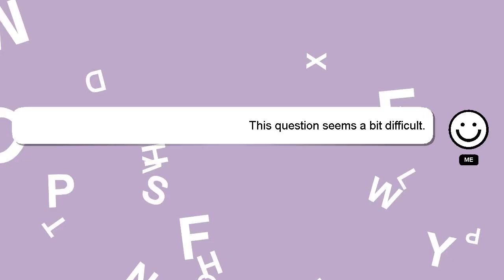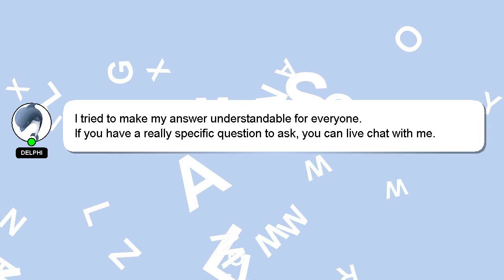How to refill pilot v5 hitecpoint?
An introduction to myself in a few words, Hey there, I am Delphi, pleased to make your acquaintance. Let me aid you in resolving any queries you may have. - How to refill pilot v5 hitecpoint?

Your answer will be recognized and valued, and I will 'heart' it to show my appreciation.

*2 What we are experimenting :*